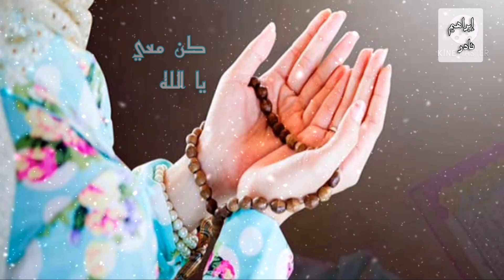كن معي الله 🤲 بصوت إبراهيم نادر ¦¦ حالات واتس اب دينية#ادعية لتحميل والمشاركة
كن مع الله خاطرة كن معي يا الله
حين تجدوني